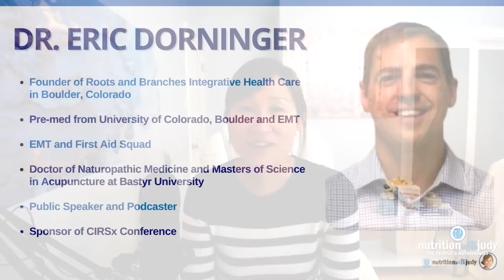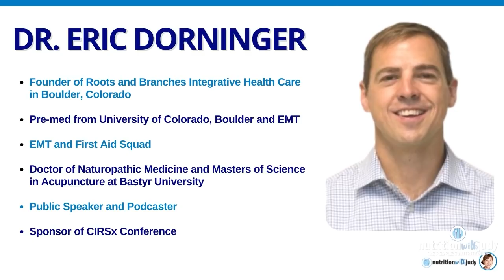Why You're Not Getting Better with Carnivore – Dr. Eric Dorninger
Navigate your CIRS journey with confidence – join Judy Cho's exclusive community for expert guidance, biweekly support, and a wealth of resources.
I'm excited to sit down with Dr. Eric Dorninger. We talk about CIRS, the symptoms of mold, and much more. Make sure to listen to the full interview to learn more about the details.

Dr. Eric Dorninger is a naturopathic doctor and licensed acupuncturist. He currently practices at Roots and Branches Integrative Health Care located in Boulder, Colorado. His practice offers a range of services for alternative healthcare, including acupuncture, naturopathic manipulation, targeted vitamin and herb therapies, and personalized nutrition.

Dr. Dorninger completed his undergraduate studies in kinesiology at the University of Colorado, Boulder. He also earned two postgraduate degrees from Bastyr University in Kenmore, Washington.

We discuss the following:

0:00 Intro
2:40 All about Dr. Eric Dorninger
5:40 How he suffered and overcame CIRS
22:42 The symptoms of mold
33:51 About CIRS
45:20 Thoughts on hormone imbalances
49:16 Thoughts on DHEA on a carnivore diet
1:00:56 Migraines on a carnivore diet
1:06:33 Why is ERMI testing a gold standard?
1:14:48 How to make CIRS diagnosis affordable
1:25:25 Where to find Dr. Eric Dorninger
RESOURCES
- Root cause handout:
- Mold Illness: Surviving and Thriving